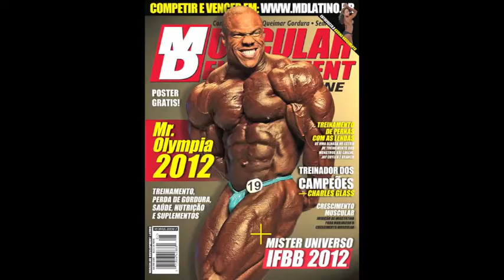Victor Luna Arnold Classic 2013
MD Latino apresenta Victor Luna do Brasil no Arnold Classic Ohio 2013. Victor nos fala sobre sau successo no ano pasado e como ficara nos finais otra vez em 2013 na categoria mais de 100 kilos.